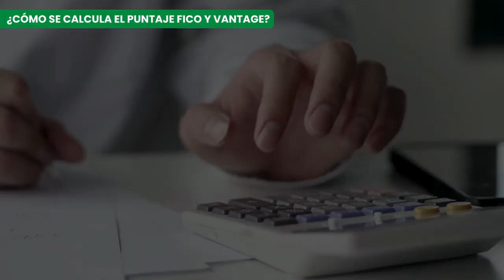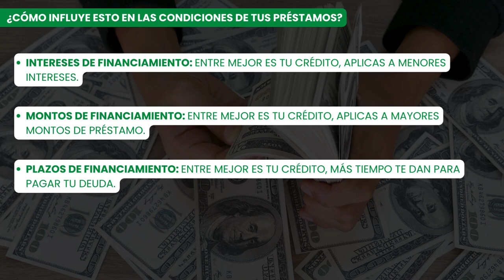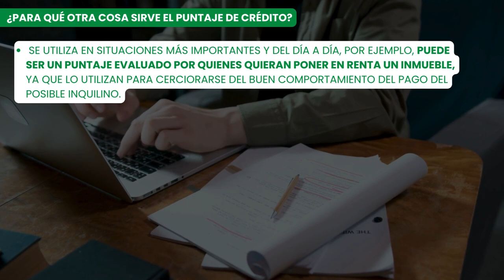¿CÓMO FUNCIONA EL PUNTAJE DE CRÉDITO? | ¡DESCUBRE (DE VERDAD) CÓMO FUNCIONA!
Aquí te contamos qué es el puntaje de crédito, por qué es importante y cómo funciona. Si tienes dudas, ¡déjalas en los comentarios!

Respecto a nuestro ejemplo, ¿quieres ser Sandra o Pablo?

Para reparar tu crédito o construir un puntaje de crédito saludable, ¡contáctanos! También puedes comparar entre las mejores opciones haciendo clic en este enlace